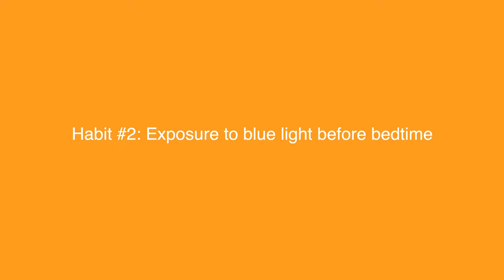8 habits DESTROYING your SLEEP!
Sex, caffeine, exercise-are you doing things that sabotage your sleep? Watch this video to learn what you can do to improve your sleep quality and quantity.

* Select scientific resources include: *

* Select photos/videos provided by Adobe Stock Images and/or iStock *

The content seen in this video is provided only for informational and educational purposes only. It is not intended to be a substitute for professional medical advice, diagnosis, or treatment. All video content is for general information and does not replace a consultation with your own physician or health professional. Always seek the advice of your physician or other qualified health provider with any questions you may have regarding a medical condition. Never disregard professional medical advice or delay in seeking it because of something you have read or seen in this video.

Taylor Purvis, M.D., is a resident anesthesiologist at Massachusetts General Hospital. She graduated from Yale with a B.A. in Political Science and earned her medical degree from Johns Hopkins University School of Medicine, where she was inducted into the Alpha Omega Alpha national medical honor society. She has published more than 40 manuscripts in peer-reviewed medical journals. She lives near Boston with her husband and Cardigan Welsh Corgi, Geraint.